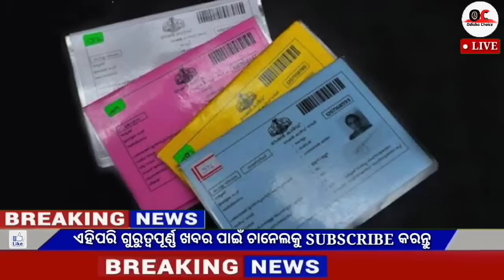Today's breaking news odisha || Odia News || 20 July 2023 || kalia yojana | heavy rain in odisha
Video About-
Today's breaking news odisha || Odia News || 20 July
 2023 || kalia yojana || heavy rain in odisha

 Breaking news || Today Morning News || Govt Announced BIG News Pm yojana Odia News, 1 July OC News,Odia Samachar

                              JAY JAGANATHA